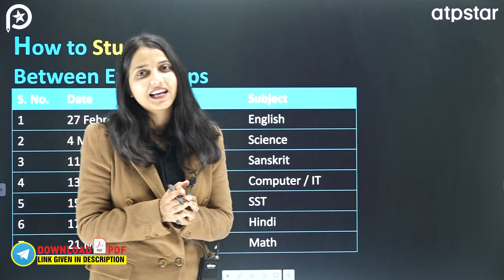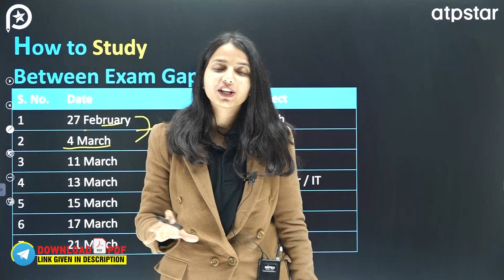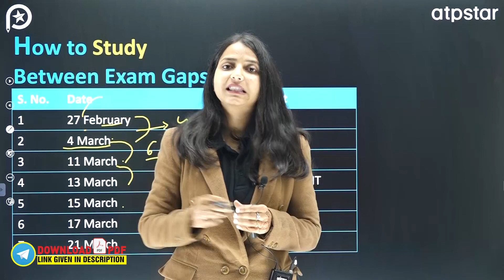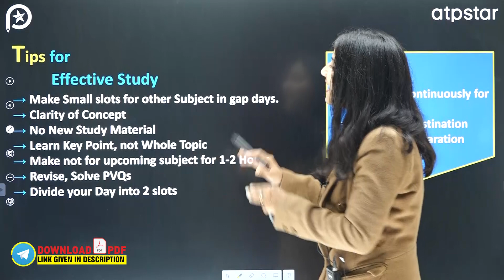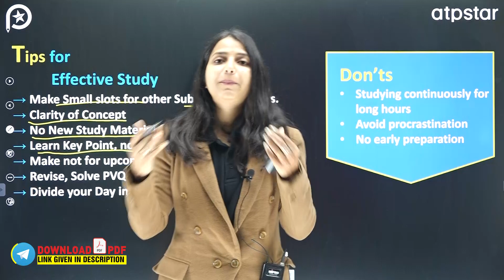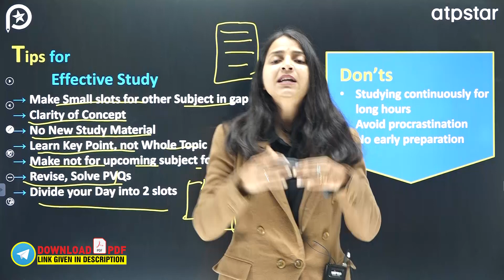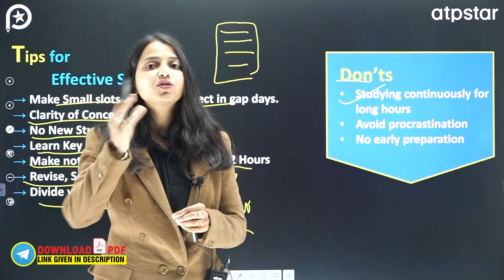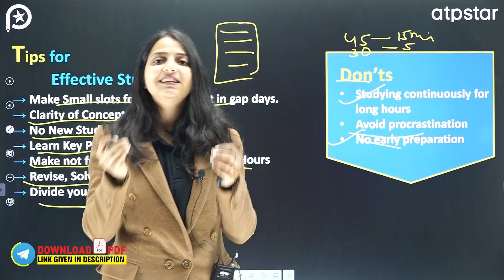How to Study Between Exam Gaps | Best Way to SCORE 95% | Class 10 Board | ATP STAR KOTA